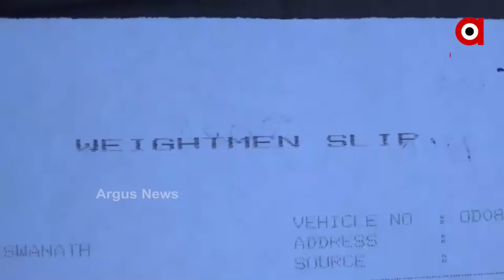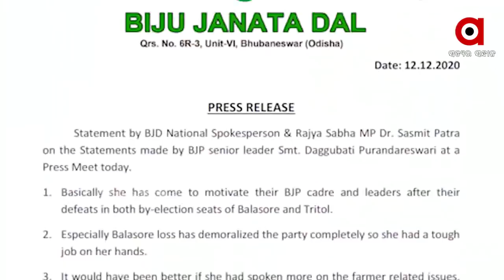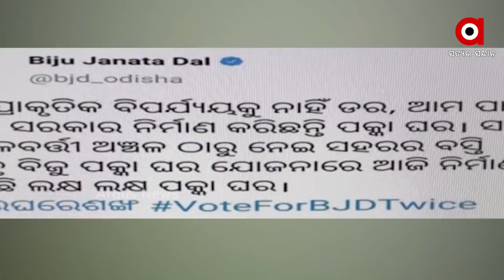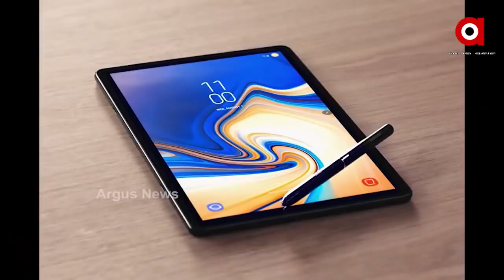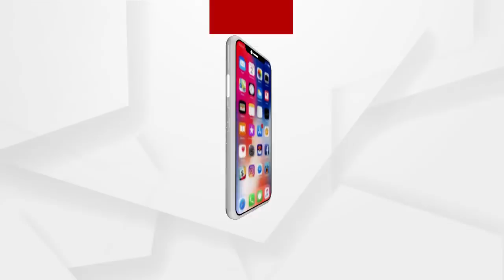Argus Update News 7Am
ନୟାଗଡ ପରେ ବାଲେଶ୍ୱର...
ପୁଣି ବିବାଦରେ ଅରୁଣ ବୋଥ୍ରା...
ଆଜି କ୍ୟାବିନେଟ୍ ବୈଠକ...
ମଣ୍ଡିରେ ଚାଲିଛି ଡିଲରଙ୍କ ରାଜ...
ଡ୍ରାଗନର ହେବନି ମୋବାଇଲ ଡିସପ୍ଲେ
କୁହୁଡ଼ି ଚାଦରରେ ଉପକୂଳ ଓଡ଼ିଶା...